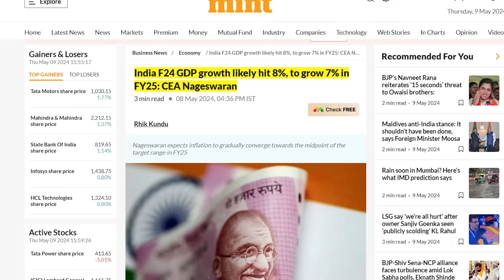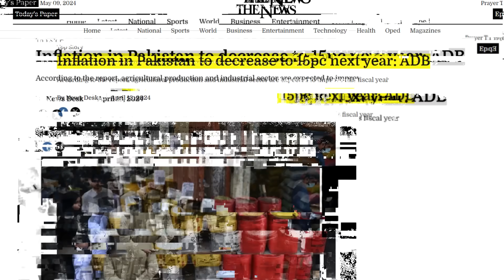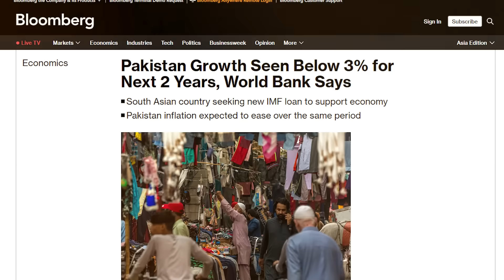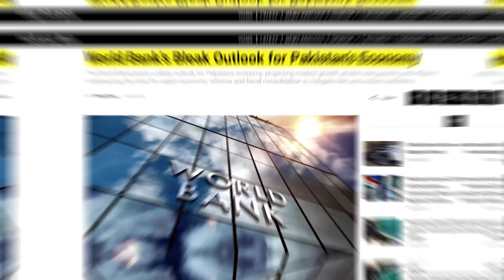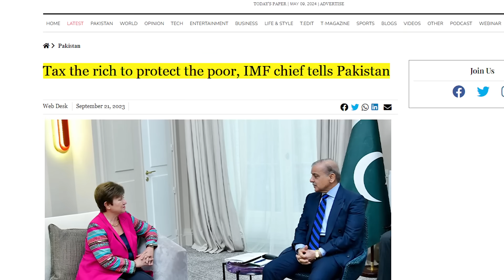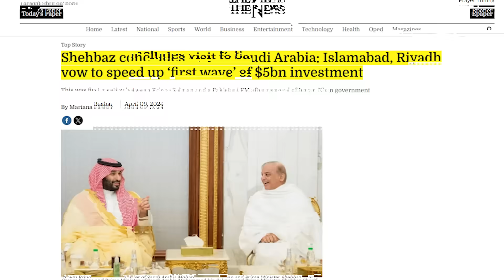Pakistan's Endless Economic Crisis - High Inflation in Pak & Slow Growth Rate - What's Next?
Pakistan's Endless Economic Crisis - High Inflation in Pak & Slow Growth Rate - What's Next? | The Wide Side